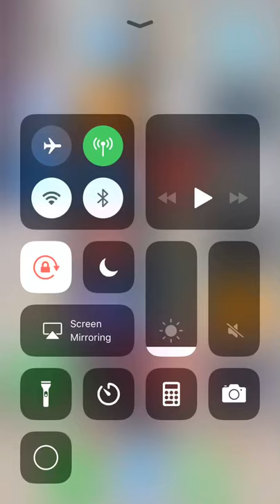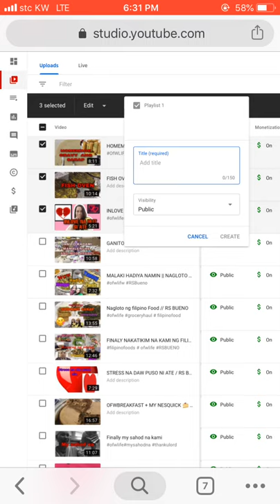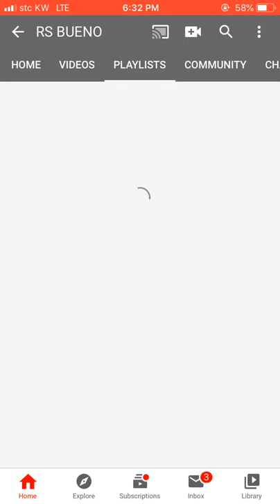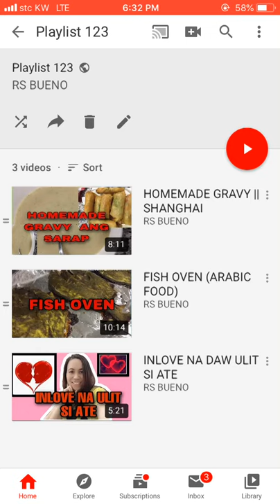PAANO GuMAWA NANg PLAYLIST